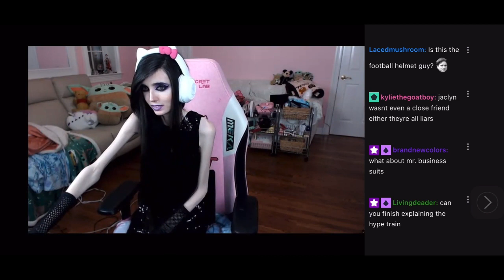Eugenia Cooney On Claims From Jaclyn Glenn's Husband, David, Of When She Last Saw A Doctor (4-23-21)